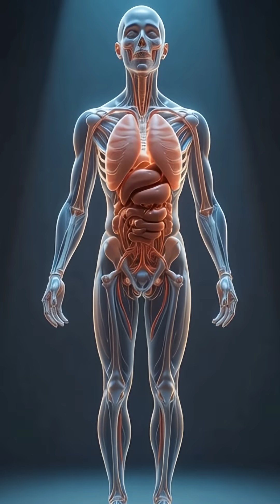🍊 Vitamin C Inside Your Body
What happens inside your body when you eat an orange?
This advanced AI animation visualizes how Vitamin C spreads through your blood, boosts immunity, repairs skin cells, and energizes your system.

Learn how oranges:
• Strengthen your immune system
• Protect your cells
• Improve skin health
• Provide natural clean energy

🍊 A burst of Vitamin C your body loves.